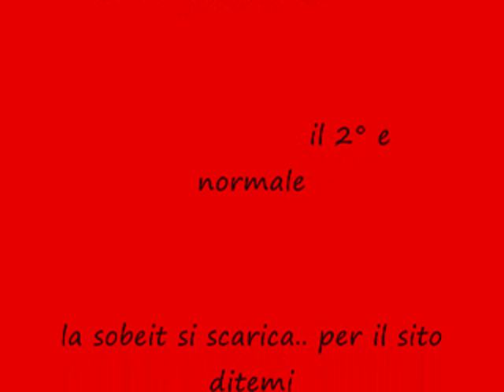DIVERTIMENTO in sa-mp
ecco come ci si diverte a SA-MP con le cheat

x scraricarle ce un programma..  s0beit questo si scarica voi su google scrivete s0beit download  e vedete.. poi il programma istallatelo su san andreas e il gioc e fatto!!
COMMENTATE